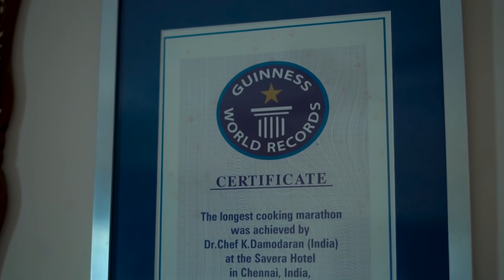Gobi Manchurian | Cauliflower Manchurian by Chef Damu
Cauliflower 1 no ( medium Size)rice flour 2 hand full (25 GMs ) maida 2 hand full (25 GMs ) corn flour 2 hand full (25gms) capsicum 1/2 each in three colours spring onion 1 no ,tomato sauce 2 teaspoon ,soya sauce 2 teaspoon ,garlic 8 pearls ,onion 1 no ,salt to taste, oil fir frying fresh red or green chilli 2 no’s  pepper powder 2 teaspoon .cabbage 25 GMs

All the contents & Copyrights reserved to chef Damu